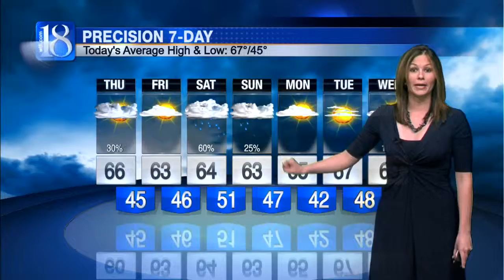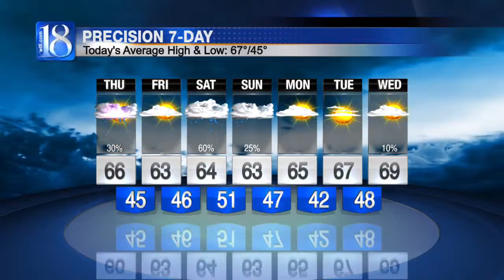Forecast at Noon